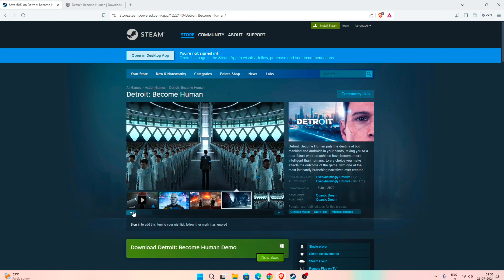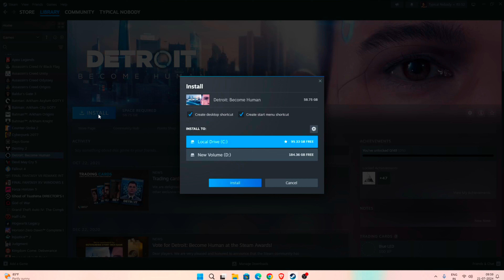Detroit Become Human Download For PC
Detroit: Become Human is an award-winning video game developed by Quantic Dream. Here’s how you can download it:

1) Visit the Steam Store: Go to the Steam page for Detroit: Become Human to find the game.

2) Purchase or Download the Demo: You can either purchase the full game or try out the demo. The demo allows you to experience a portion of the game before deciding to buy.

3) Install the Game: Once you’ve made your choice, click “Add to Cart” and complete the purchase. The game will be added to your Steam library. Click “Install” to download and install it.

4) Play and Enjoy: Launch the game from your Steam library and immerse yourself in the captivating story, making choices that impact the outcome.

Remember, every decision you make affects the game’s branching narrative, so choose wisely! 🎮🤖  Happy gaming! 🌟